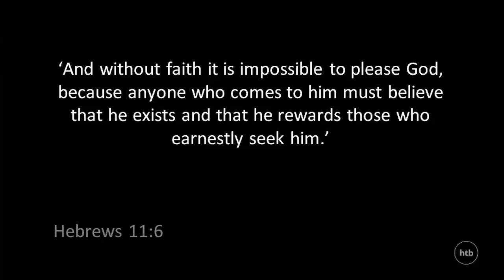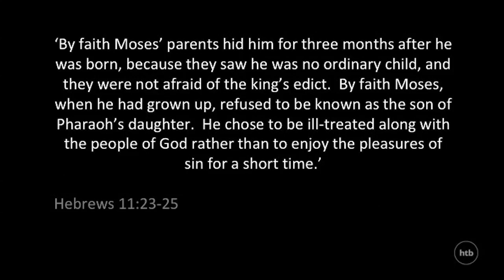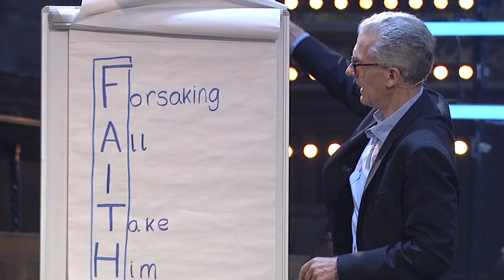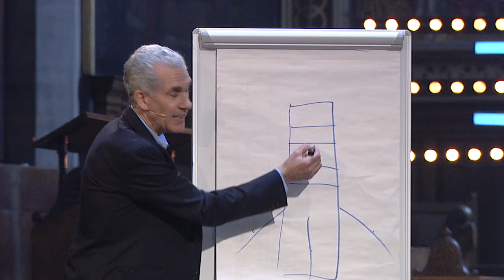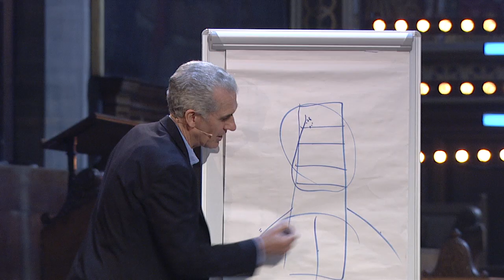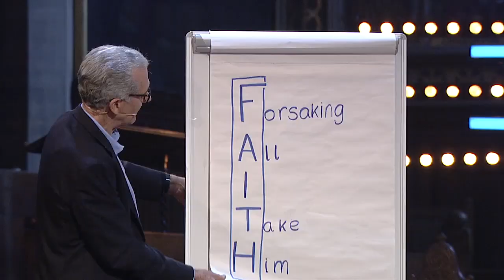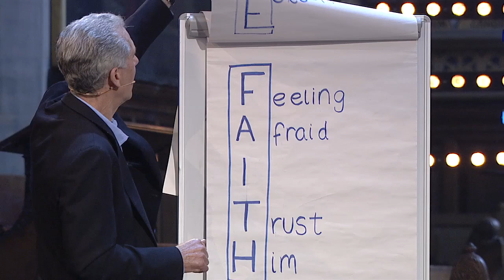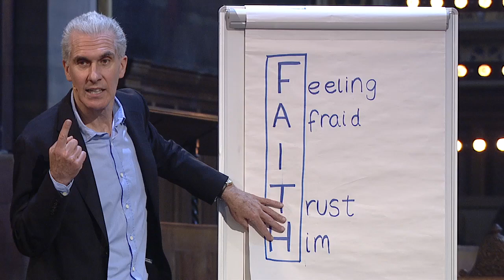Seeing the invisible | Nicky Gumbel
The first part of our series on Old Testament Characters, Nicky Gumbel explores the life of Moses.